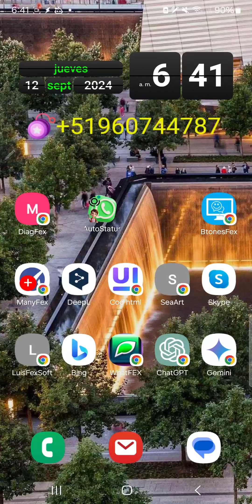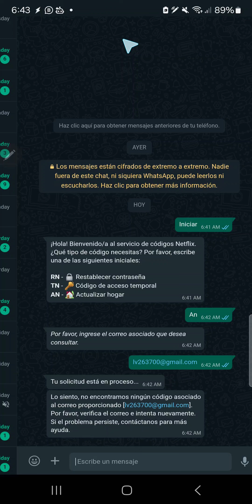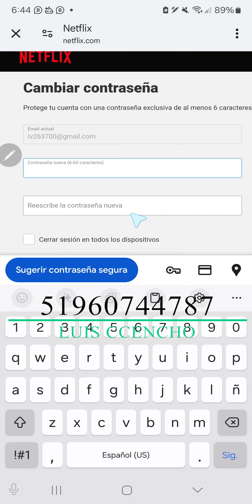Bot de WhatsApp para Restablecer Contraseñas y Códigos de Netflix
En este video te mostramos cómo puedes utilizar nuestro bot de WhatsApp para obtener rápidamente tus enlaces de recuperación de Netflix, ya sea para restablecer tu contraseña, obtener tu código de acceso o actualizar el hogar de Netflix.

✔️ Recupera tu contraseña de Netflix fácilmente.
✔️ Obtén códigos de acceso temporales sin complicaciones.
✔️ Actualiza el hogar de Netflix con un solo mensaje.

Este bot está diseñado para facilitarte el acceso a tu cuenta de Netflix sin tener que pasar por largos procesos manuales. ¡Todo desde WhatsApp!